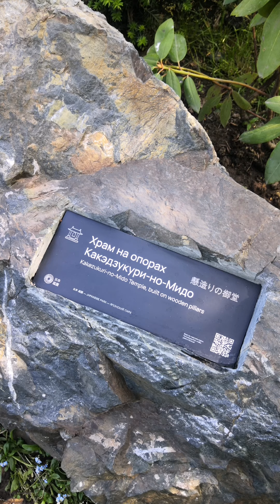ЯПОНСКИЙ САД В ПАРКЕ С. ГАЛИЦКОГО В КРАСНОДАРЕ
travel путешествия turismo Японский сад в парке С. Галицкого в Краснодаре, один из лучших в мире, достоин восхищения и вашего внимания!